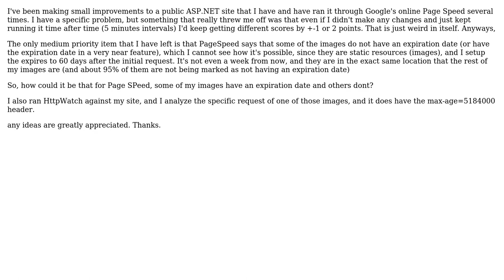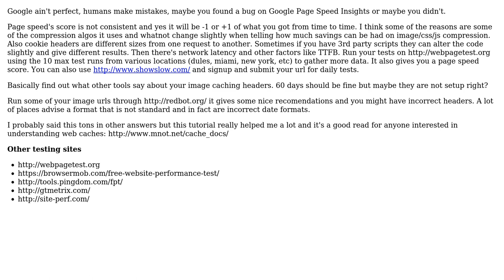Software Engineering: Is Google's Page Speed not working fine?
With thanks & praise to God, and with thanks to the many people who have made this project possible! | Content (except music & images) licensed under CC BY-SA | Music | Images & others | With thanks to user silverCORE user Anthony Hatzopoulos and the Stack Exchange Network Trademarks are property of their respective owners. You are responsible for your own actions.